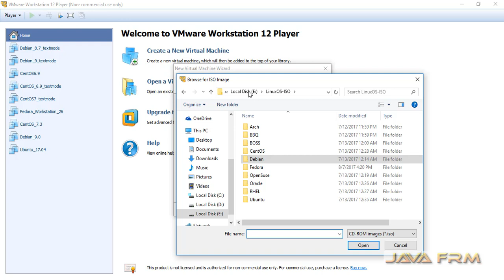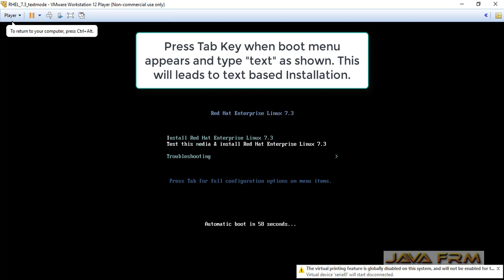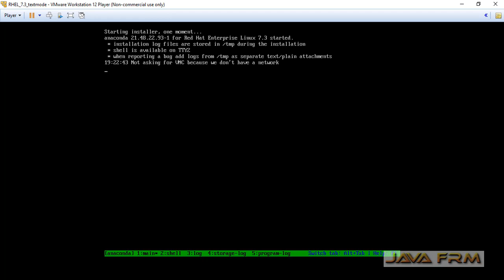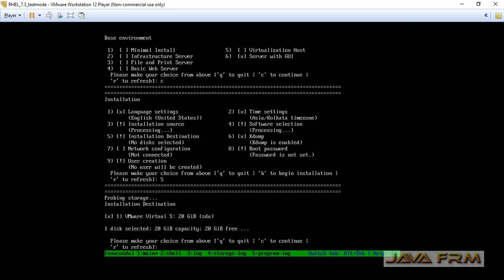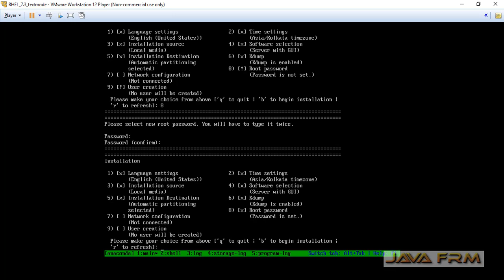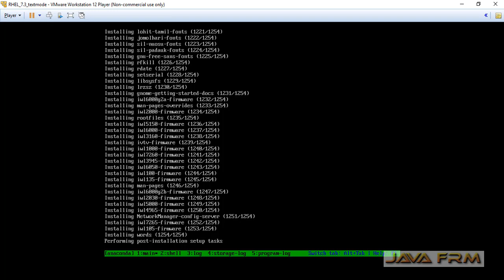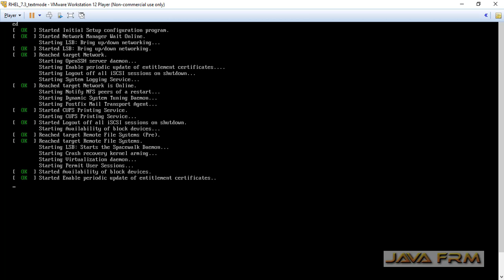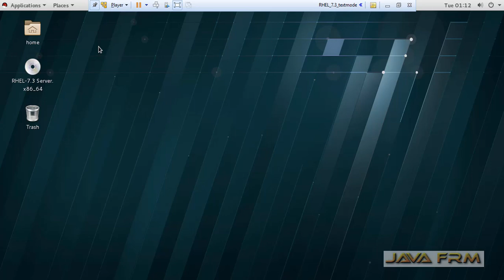RedHat Enterprise Linux 7.3 text mode installation in VMWare Workstation Player 12.5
This video shows how to install RHEL 7.3 text mode installation in VMWare Workstation Player 12.5.